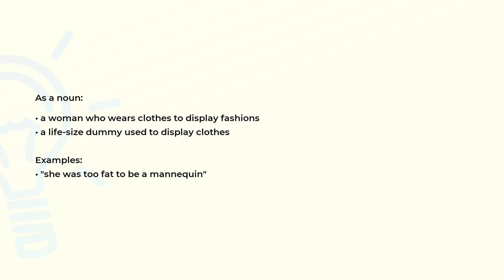What is the meaning of the word MANNEQUIN?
Definition, examples of use and spelling of the word MANNEQUIN.

(00:00) Intro
(00:07) As a noun
(00:24) Spelling

As a noun (00:07):
• a woman who wears clothes to display fashions
• a life-size dummy used to display clothes

Examples:
• "she was too fat to be a mannequin"